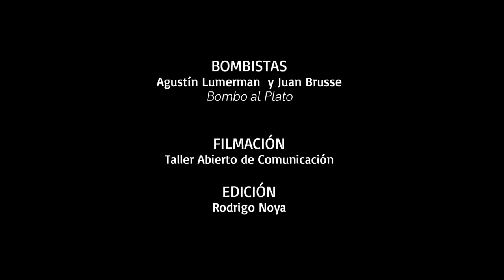Paso caporal | Pasos de desfile | Relevamiento del baile de murga porteña 2013